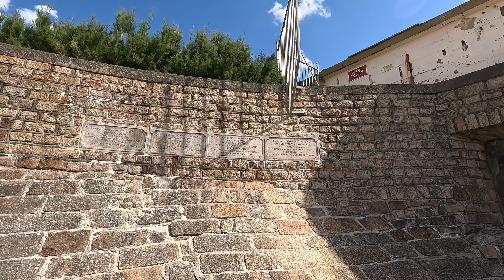Walking Jersey - St. Aubin to the Grand Hotel (Part 3)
@thereluctantoutdoorsman  Tom (from The Reluctant Outdoorsman channel) and Paddy the cockapoo (in this three part video) walk from St. Aubin, Jersey to The Grand Hotel in St. Helier. The video was filmed on Friday, 13th. September 2024. In this, the third and final episode, Tom and Paddy continue along the beach from St. Aubin and reach the final destination. If you enjoy beautiful golden sands and the sound of the sea rolling onto the shore then this is the video for you!

Tom and Paddy are filming walking the entire coast of the island in both directions and this is another section covered in an anti-clockwise direction..